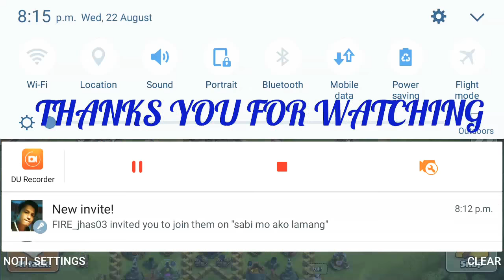LETS UPGRADE OUR LOONS FROM LEVEL 5 TO 6||IN 1 SECOND......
AA BIG BENIFIT OF...|||CLAN GAMES.